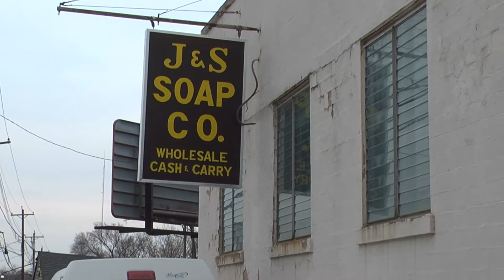J and S soap - Shiver Security testimonial